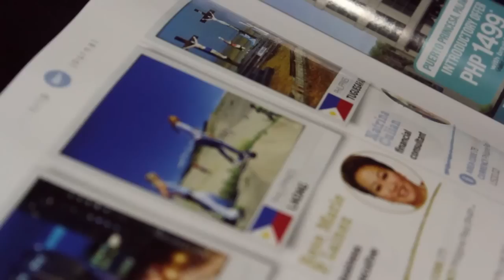Bamboo - Carousel (Ilocos Trip)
Featured Ilocos places:

Paoay Sand Dunes, Laoag
Paoay Church, Laoag
Malacanang of the North
Crisologo Musem, Vigan
Sy Quia Mansion, Vigan
Burgos' Birthplace, Vigan
Baluarte ni Singson, Vigan
Bantay Bell Tower, Vigan
Potmakers of Vigan
Hidden Garden, Vigan
Cape Bojeadour Lighthouse
Kapurpurawan Rock Formation, Pagudpud
Bangui Wind Mills, Pagudpud
Patapat Viaduct, Pagudpud
Bantay Abot Cave, Pagudpud
Blue Lagoon, Pagudpud
Saud Cove, Pagudpud